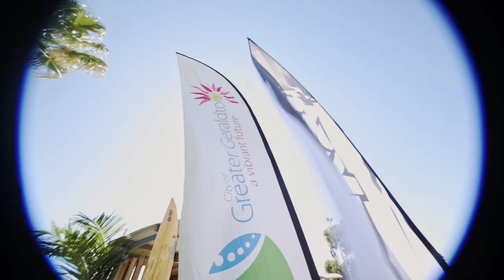REVOLVE SKATE SERIES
Revolve Skate Series Competition held in Geraldton, WA